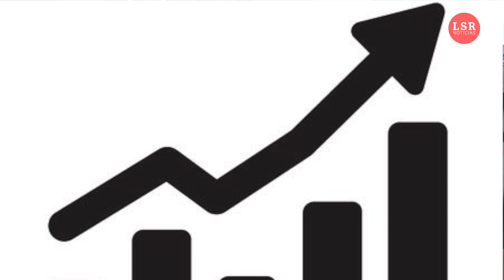Los órganos autónomos